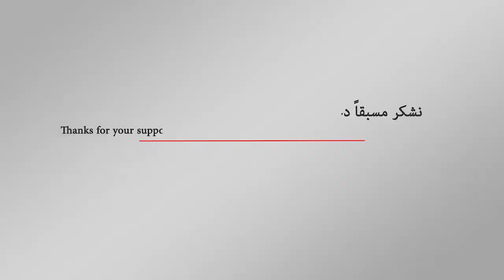استمرار غارات قوات التحالف على مدينة الحديدة والخسائر من كلا الطرفين | اورتز نيوز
اليمن: غارات مكثفة للتحالف على الحديدة وأطرافها , ولا تزال الأمور العسكرية غير محتومة حتى الأن بالرغم مما تتداولة بعض القنوات الإخبارية.